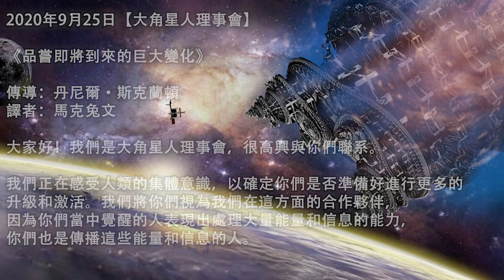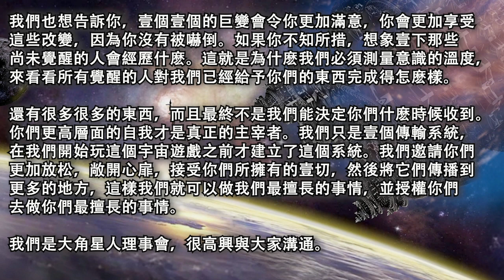【大角星人理事會】《品嘗即將到來的巨大變化》當你知道自己就是那個帶來朝思暮想的真正改變的人時，當你知道正是你自己敞開心扉的能力，導致了你們即將到來的巨變時，你會非常開心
2020年9月25日【大角星人理事會】

《品嘗即將到來的巨大變化》

譯者：馬克兔文

我們正在感受人類的集體意識，以確定你們是否準備好進行更多的升級和激活。我們將你們視為我們在這方面的合作夥伴，因為你們當中覺醒的人表現出處理大量能量和信息的能力，你們也是傳播這些能量和信息的人。

你們提升整個人類的意識，是可以毫不費力的。在你冥想的時候，在你敞開心扉的時候，在你放松下來，讓我們和其他和我們壹樣的存有來幫助你們提升意識的時候就可以做。

我們知道現在在你們的世界裏，有很多人在等待外星人的飛船降落在你們的星球上，並希望他們來拯救人類。我們知道，絕大多數人寧願在壹眨眼的時間裏解決所有的問題，也不願長途跋涉前往應許之地。

但當你回顧自己的旅程時，你會很高興，因為外星人用更巧妙的方式幫助了你。當你知道自己就是那個帶來朝思暮想的真正改變的人時，當你知道正是你自己敞開心扉的能力，導致了你們即將到來的巨變時，你會非常開心。

我們也想告訴你，壹個壹個的巨變會令你更加滿意，你會更加享受這些改變，因為你沒有被嚇倒。如果你不知所措，想象壹下那些尚未覺醒的人會經歷什麽。這就是為什麽我們必須測量意識的溫度，來看看所有覺醒的人對我們已經給予你們的東西完成得怎麽樣。

還有很多很多的東西，而且最終不是我們能決定你們什麽時候收到。你們更高層面的自我才是真正的主宰者。我們只是壹個傳輸系統，在我們開始玩這個宇宙遊戲之前才建立了這個系統。我們邀請你們更加放松，敞開心扉，接受你們所擁有的壹切，然後將它們傳播到更多的地方，這樣我們就可以做我們最擅長的事情，並授權你們去做你們最擅長的事情。

原文鏈接：/savor-the-massive-changes-coming-%e2%88%9ethe-9d-arcturian-council/